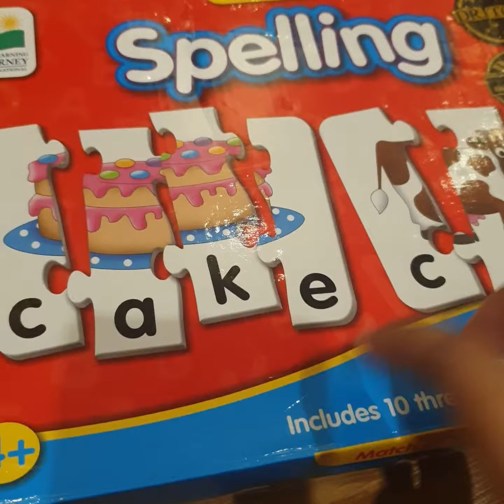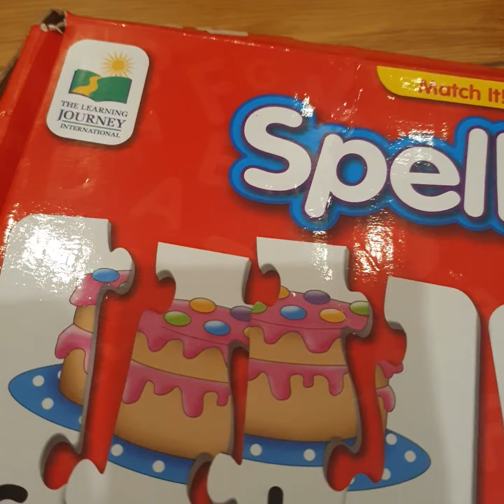spelling edukasi bagus